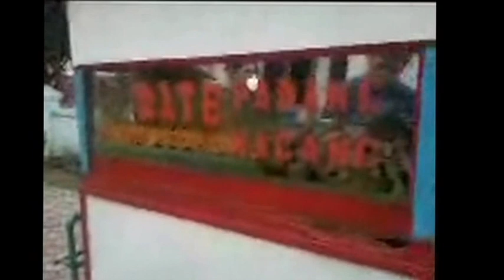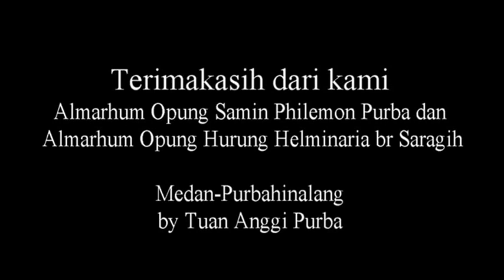Travelling ke Medan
Travelling to Medan